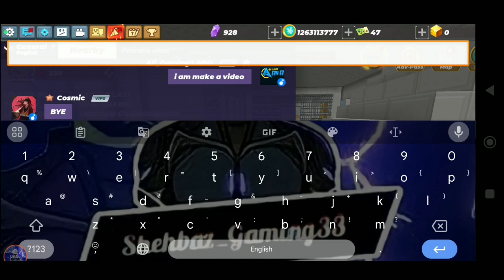Blockman go Skyblock || There Will Be A Lot Of REWARDS From The Session 11 Pass?...